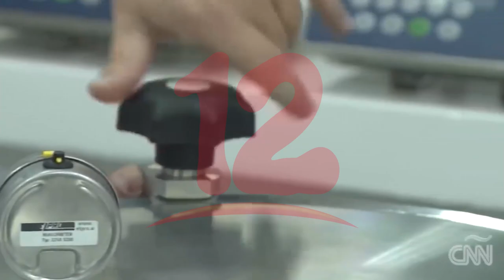Países centroamericanos utilizan tratamiento de plasma para tratar a pacientes con covid-19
El epidemiólogo Miguel Orozco afirma que países de Centroamérica están realizando Tratamiento de plasma en pacientes con covid-19